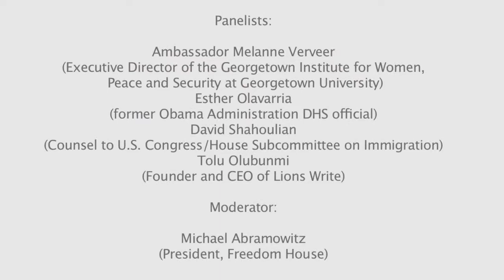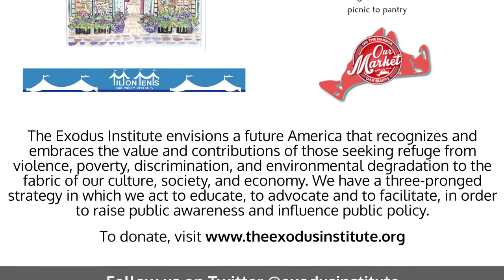Exodus Institute -Pursuing The Dream Panel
Ambassador Melanie Verveer, Esther Olavarria, David Shahoulian, Tolu Olubunmi discuss immigration and refugees. Moderated by Michael Abramowitz